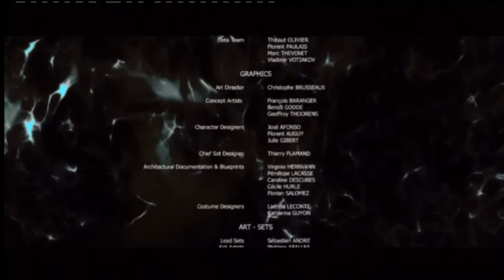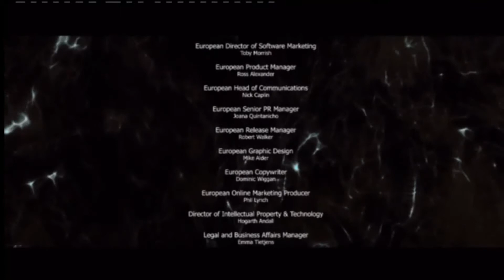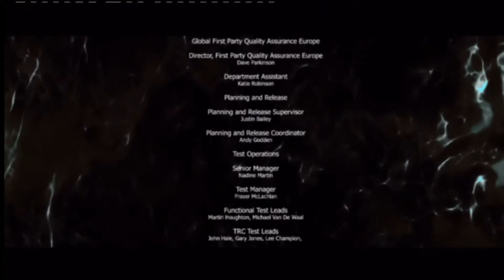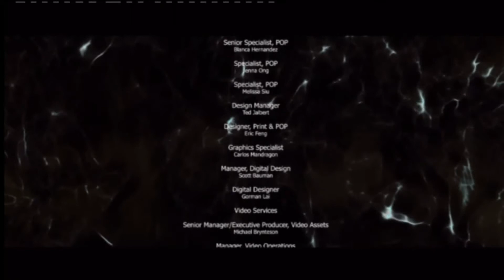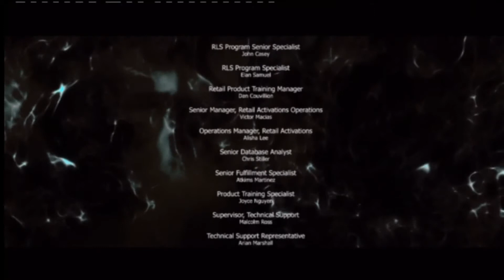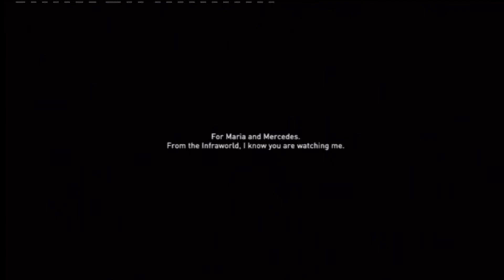Let's Play Beyond Two Souls Part 29 - Zerissene Erinnerungen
Und so ergibt alles einen Sinn! Oder etwa nicht? Vielen Dank für's zusehen!

Ihr wollt mehr von mir lesen? Dann folgt mir doch einfach auf Twitter

Ihr wollt offen mit mir reden oder diskutieren? Dann eignet sich Facebook für euch!

Ihr wisst ja, kommentieren, liken, teilen, favorisieren! All das hilft mir und dem Channel! ;D